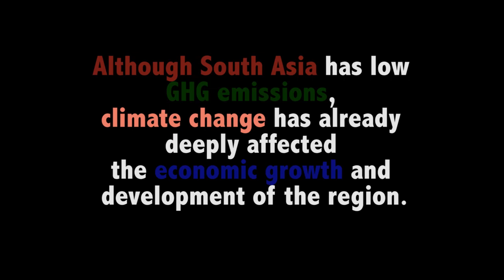South Asia and the changing climate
Although South Asia has low GHG emissions, climate change has already deeply affected the economic growth and development of the region.

The IPCC 4th Assessment Report states that about 70% of South Asians live in rural area and account for about 75% of the poor, who are the most impacted by climate change.

This video is shot on ipod and edited on Premier Pro. Some footage and pictures used are of DSLR camera. By Rajneesh Bhandari.